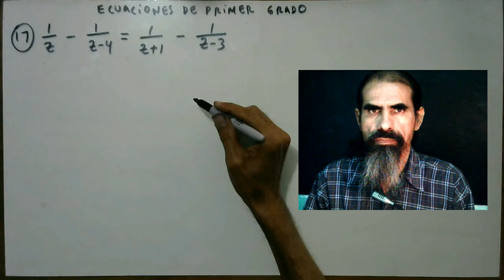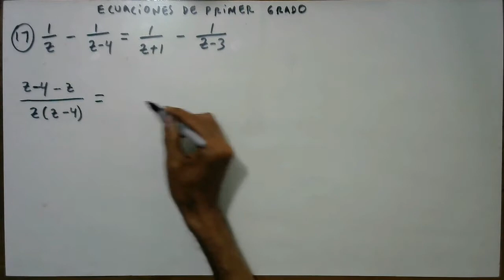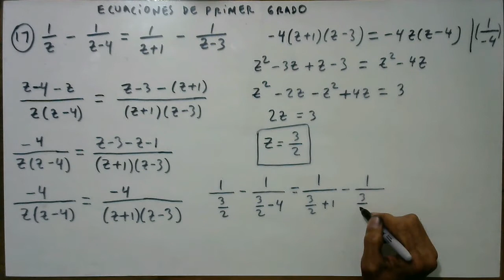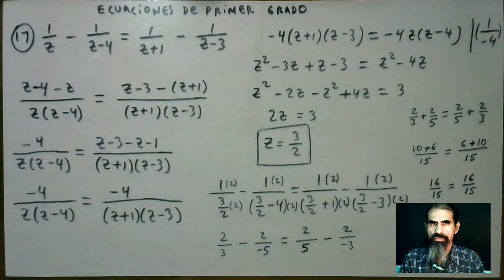ecuaciones de primer grado ejemplo 17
Resolvemos: 1/z - 1/(z-4) = 1/(z+1) - 1/(z-3)